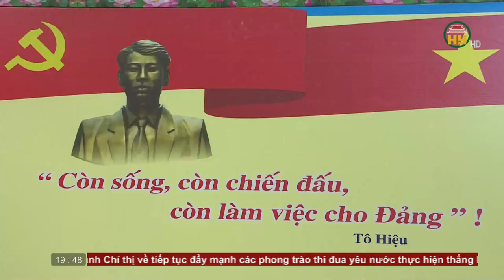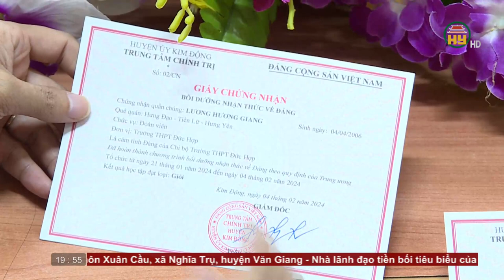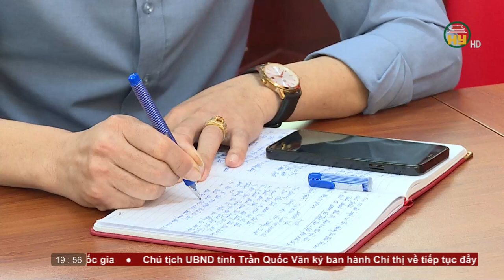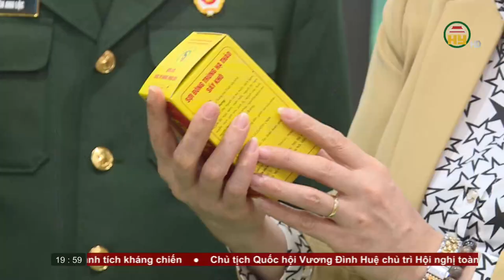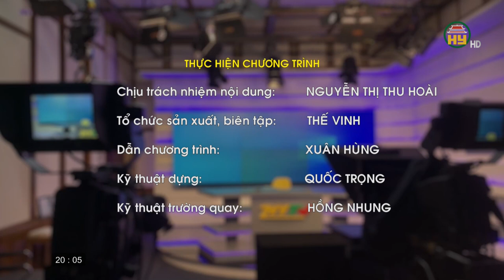Thời sự Hưng Yên thứ 5 ngày 07/03/2024